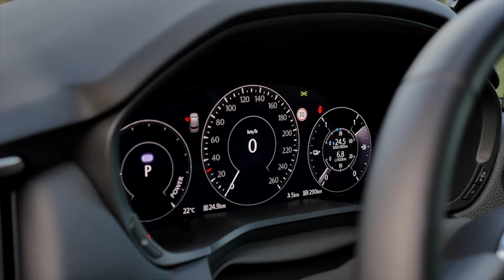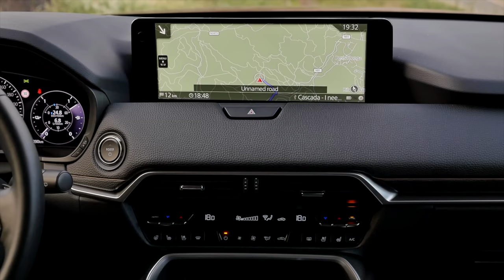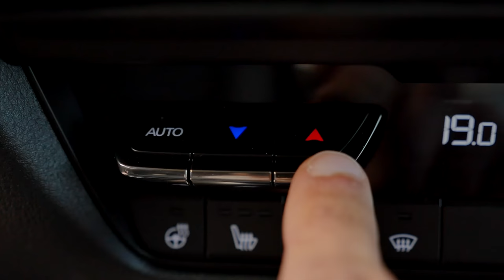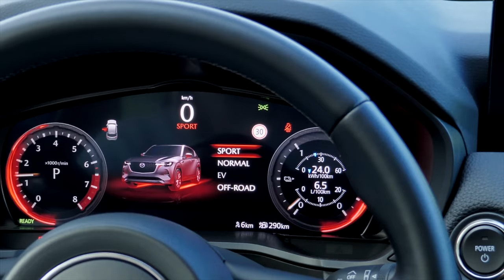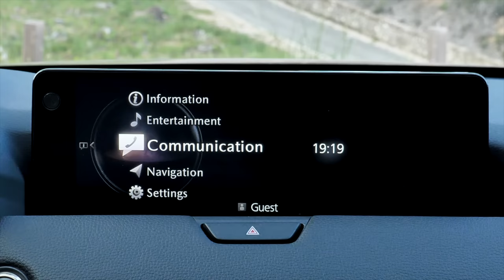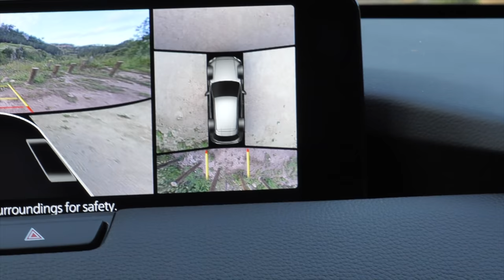all-new Mazda CX-60 driving REVIEW with first-ever PHEV! (CX-70 US) Can it challenge X3, Q5 and GLC?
This is our in-depth review of the all-new Mazda CX-60. We're taking a look at Exterior, Interior and the driving experience.

00:00 All-new Mazda CX60 as premium SUV?
00:18 Sporty design
01:04 Length and difference to the CX-5
02:08 Rear and lights
02:38 AWD with RWD bias
03:17 Turning indicators
04:00 Interior: Opponent to X3, Q5 and GLC?
05:07 Seats
06:38 Cockpit overview and user interface
08:48 Large middle console
09:28 Digital instruments and HUD
10:08 Infotainment system and rear-view camera
11:31 Rear seats
13:18 Trunk / boot
15:05 Engine choices with 6-cylinders
15:48 Acceleration test 2.5 PHEV
17:28 Driving modes
19:30 Driving fun vs CX-5?
22:36 EV mode and noise insulation
23:12 Is the PHEV any good?
24:56 How does it handle?
28:36 Top EV speed and VMax figures
29:11 Rather pick the 6-cylinder petrol?